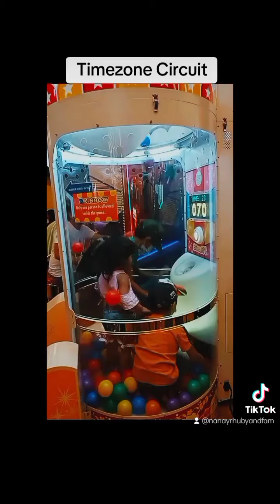Chill sa Mall